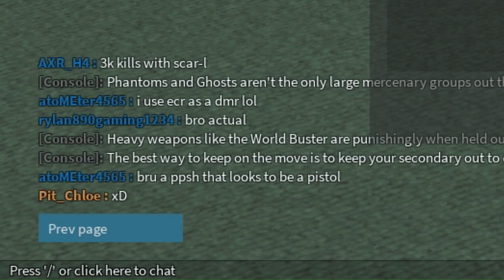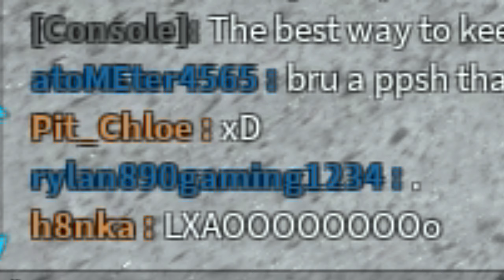22 killstreak ends in the funniest way.